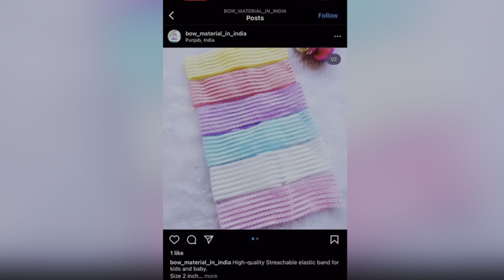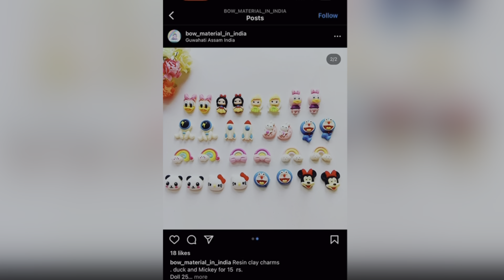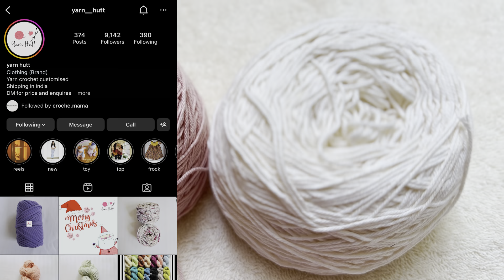Hair accessory business | Diy hairband making | DIY headband diyheadband hairaccessories Malayalam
Hair band making materials
Hair and making rawmaterials
Hair accessory business